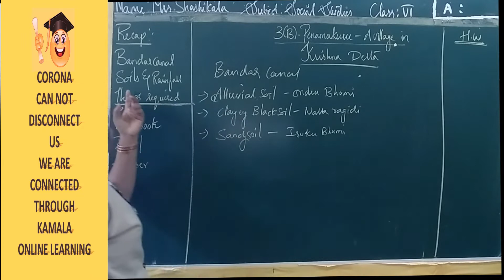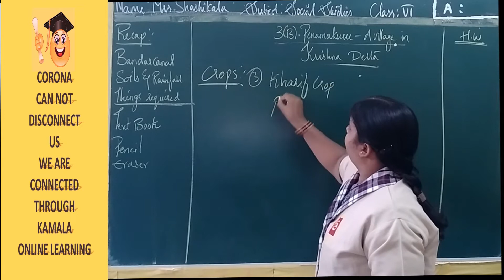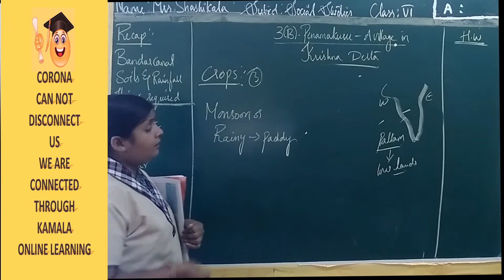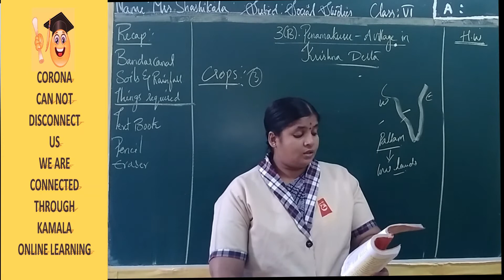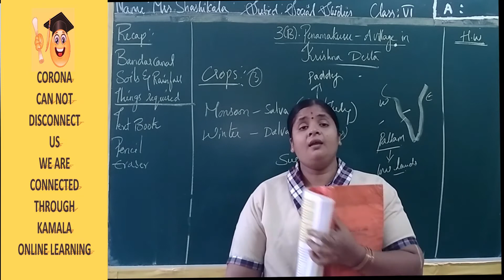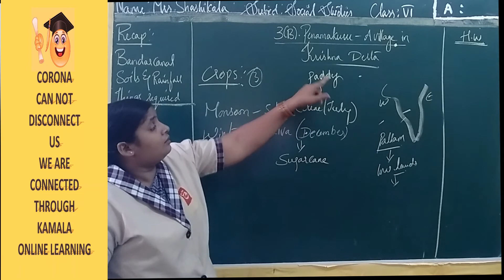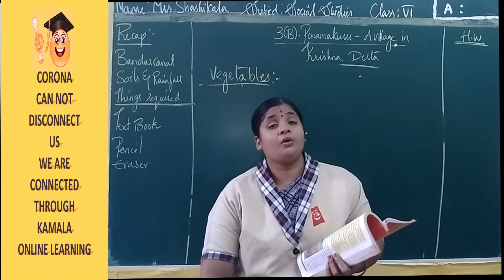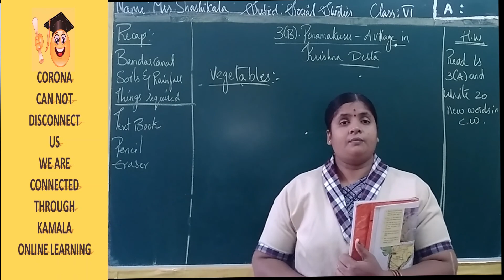6TH_CLASS_SOCIAL_LS3_PT3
kamalaonlineprogram
Hello Children!
Good Luck!
HAPPY LEARNING!